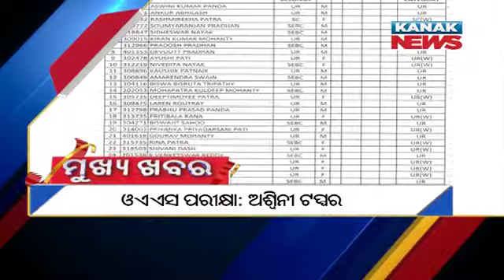9PM Headlines ||| 8th October 2021 ||| Kanak News Live